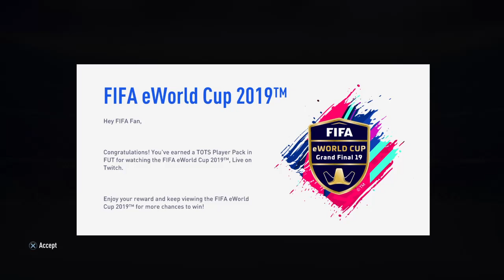FIFA 19 eWorld Cup Free Tots Player Pack